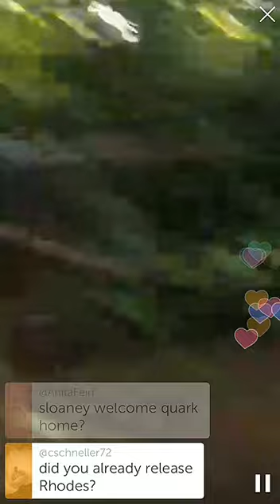Tiny Kittens Periscope Quark's homecoming party